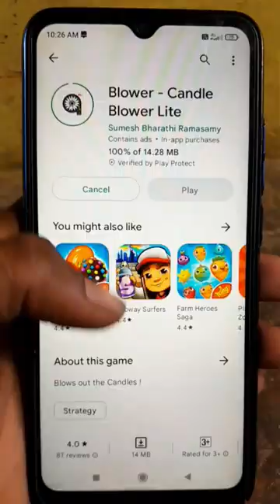candle ko phone Se bachaya 📱💯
flight gamer
saavi ki savaari promo
saavi ki savaari full episode
hindi news
saavi ki savaari on location
shinchan become billionaire
techno gamerz gta 5
gta
gta v
techno gamerz
hulk
gta 5
flight game
mods gta 5
shinchan
franklin rich life
franklin secret room
near franklin house
abp news
shinchan gta 5
top news
latest news
saavi ki savaari upcoming twist
saavi ki sawari promo
saavi ki sawaari
saavi ki savaari
colors tv saavi ki savaari serial
saavi ki savaari full episodes
saavi ki savaari cast
tere ishq mein ghayal 13 may 2023
karan kundrra
veer & esha
drama
today
tere ishq mein ghayal aaj ka episode
tere ishq mein ghayal full episode
tere ishq mein ghayal episode
tere ishq mein ghayal today full episode
tere ishq mein ghayal episode 1
tere ishq mein ghayal 12 may 2023 full episode5
tere ishq mein ghayal colors tv
tere ishq mein ghayal today episode
tere ishq mein ghayal 12th may 2023 full episode
tere ishq mein ghayal new promo
tere ishq mein ghayal
chemistry amazing experiments
science activities
science experiments
colors tv serials all
farmaan haidar
hindi serials
rickshaw
farman samridhi bts
samridhi shukla
saavi ki savaari episode 104
saavi ki savaari update today
saavi ki savaari spoiler
saari ki sawari full episode today
saavi ki sawari
parliament
hanuman beniwal on bjp
hanuman beniwal mp
rlp hanuman beniwal
beniwal on new parliament building
parliament building
new parliament building
hanuman beniwal offer to pilot
hanuman beniwal news today
hanuman beniwal today news
hanuman beniwal sachin pilot
rlp mp hanuman beniwal
mp hanuman beniwal
hanuman beniwal speech
hanuman beniwal live
hanuman beniwal news
hanuman beniwal latest news
hanuman beniwal
telly bytes
saavi ki sawari aaj ka episode
saavi ki sawari today episode
saavi ki savaari updates
saavi ki savaari today full episode
saavi ki savaari serial
daily vloger
saavi ki savaari bts
saavi
tabish family
daily routine
fireproof balloon experiment
balveer balveer
kal pari baalveer returns
the quest for baalveer returns
baalveer season 2
baalveer new season
baalveer
timnasa baalveer returns
balveer returns power
baalveer and vivaan
new baalveer
baalveer returns on sonyliv
baalveer returns 2019
adventures of baalveer returns
sonyliv baalveer returns
sab baalveer returns
baalveer show returns
baalveer returns
balveer return all paris match with shoes
aane vala smay kaisa rahega apka
what coming next for you
tarot
unki sacchi bhawnaye
wo ahi kya soach rahe hai
love arot
unke dil ka haal
yt shorts tarot
saccha pyar
soulmate
current feelings hindi
cureent feelings pick a card
candel wax current feelings
candel wax hindi
pyar
love
current feelings
reationship
daily tarot hindi
hindi tarot
tarot card reading in hindi
cups love trarot
saavi ki savaari 26 may 2023
saavi ki saavi on set
science experiments for kids
saavi ki savaari today new promo
saavi ki savaari 25 may 2023
saavi ki savaari aaj ka episode
science experiments at home
saavi ki savaari episode
saavi ki savaari 25th may 2023 full episode
balloons above candle experiment
saavi ki savaari new promo
balloon water candle experiment
saavi ki savaari today episode
saavi ki savaari full episode today
वनइंडिया हिंदी न्यूज़
बृजभूषण सिंह
बृजभूषण शरण सिंह
बजरंग पुनिया
पहलवानों का विरोध
wrestlers vs bjp
wrestlers on india gate
wrestlers ka candle march
wrestlers candle march
wrestlers angry on pm modi
wrestlers angry on bjp
farmers with wrestlers
bajrang punia on brijbhushan sharan singh
wrestlers protest
wfi chief
oneindia hindi news
oneindia hindi
brij bhushan singh
bajrang punia
brij bhushan sharan singh
tarot card
future prediction
apke bhagya me konse achhe karmo ka karna likha h
aapke life purpose ke liye apko success kb milegi
apka socha hua kam kab banega
aap apne target lakshya ko kab paoge
apko fainecial growth success kab milegi
kudrat or kismat ka sath apko kab milega
apko itna dukh kyu sahna pda
kudrat ne apki itni kathor pariksha kyu li
aapka janam kis maksad ke liye hua h
life purpose tarot reading in hindi
your life purpose
apke jeewan ka maksad kya h
today breaking news
india news
national news
breaking news
science experiment
latest news today
न्यूज़
news live
live news
top news youtube
india
best science experiment
world news
top headlines
news
हिंदी समाचार
ब्रेकिंग न्यूज़ हिंदी
ताजा खबर
लाइव टीवी
राज्य-शहर
हिंदी न्यूज़
mr india's experiment
kya hoga agar balloon ko mombatti ke upar rakhe ? | क्या वो फटेगा या नहीं |
franklin hide in secret bunker
most secret room
under franklin bed
franklin hide in secret bunker under franklin's bed to escape police in gta 5
franklin cover his secret tunnel
most secret tunnel
candle ko phone Se bachayacurtain light